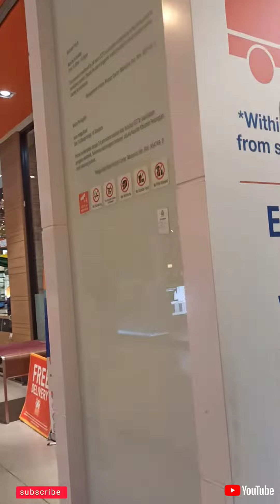bangla vlog video Malaysia / মালয়েশিয়া বিশাল বড় এক মার্কেট এত সুন্দর চলুন দেখে আসি।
How to vlog video on YouTube new vlog video Fib. 2023